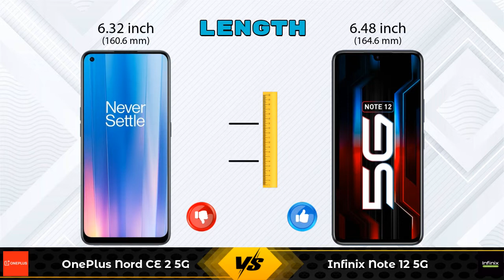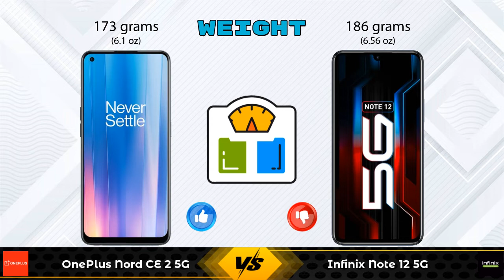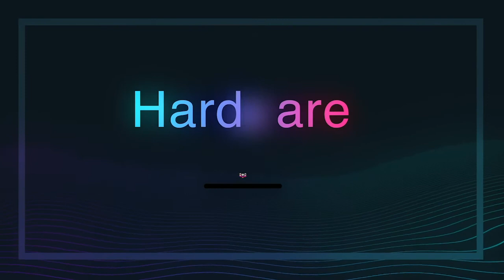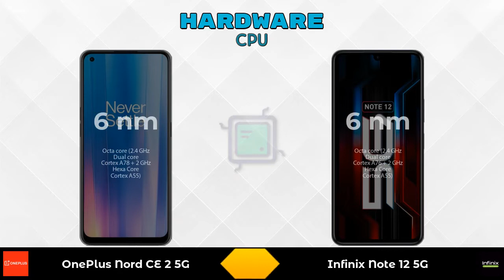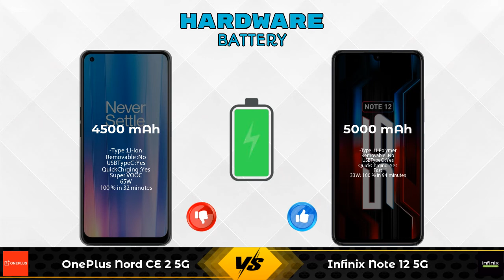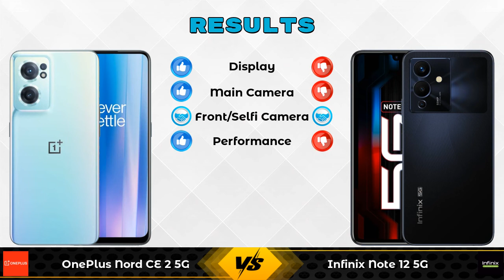OnePlus Nord CE 2 5G Vs Infinix Note 12 5G - Full Comparison [Full Specifications]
In this Video we are Comparing OnePlus Nord CE 2 5G Vs Infinix Note 12 5G with [Full Specifications].

Variant Details:
6 GB / 128 GB - 23999
8 GB / 128 GB - 24999 (Amazon)

Variant Details:
8 GB / 128 GB - 17999

OnePlus Nord CE 2 5G Vs Infinix Note 12 5G full specifications
Infinix Note 12 5G Vs OnePlus Nord CE 2 5G full specifications
OnePlus Nord CE 2 5G Vs Infinix Note 12 5G comparison
Infinix Note 12 5G Vs OnePlus Nord CE 2 5G comparison